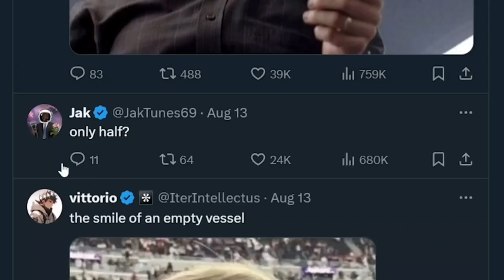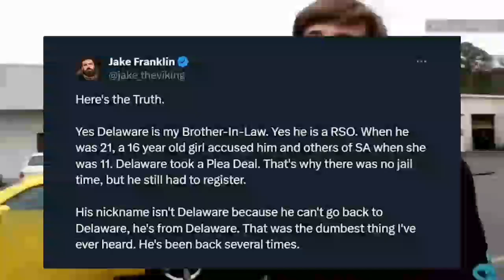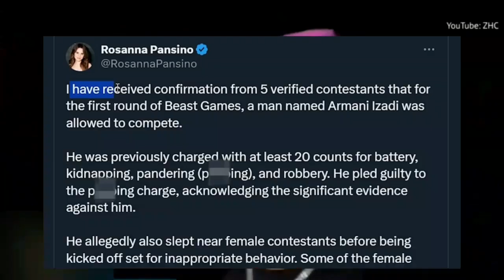Mr.Beast FENA İFŞA Oldu(BÜYÜK Çöküş)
Mr.Beast Nasıl Kendini İfşa Etti bu bir Çöküş Donimidir? bütün Olayların Hepsi bu video da izleyebilirsiniz.

Mr.beast nasıl İfşa oldu?
ve Chris neden video da yok?
Mr.Beast kim İfşa etti?
Mr.Beast İflas mi etti?
Mr.Beast Çöküş Donimi
Mr.Beastin Videoları Gerçekmi?
Mr.Beastin Bütün Gerçekleri